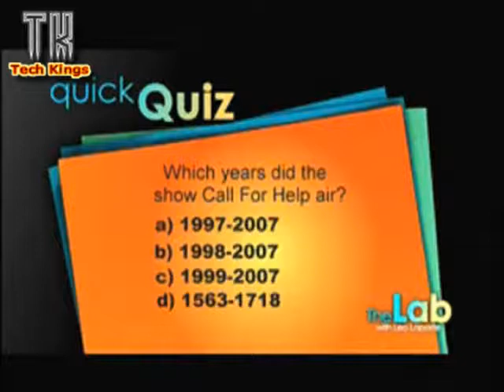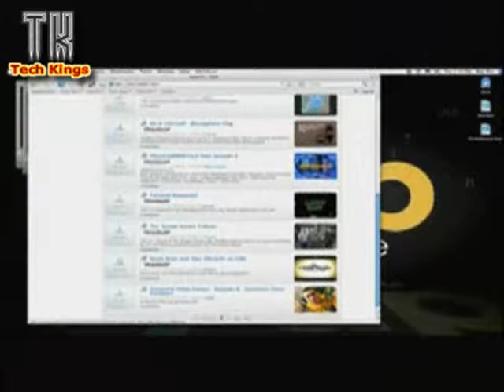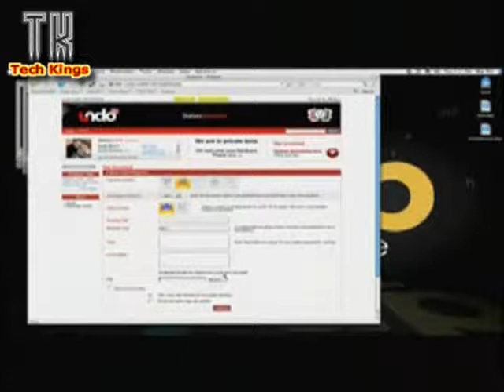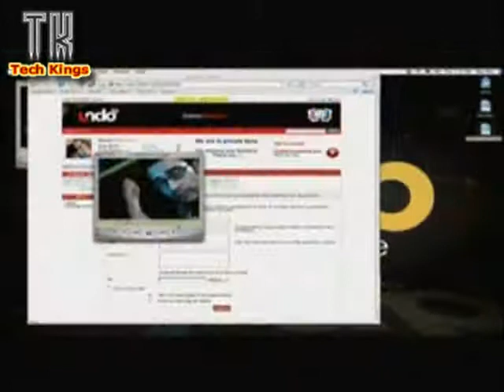The Lab With Leo- Episode 1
Passionate communities are often kept an arm's length away from traditional media broadcasts. The future of television is omnidirectional. "The whole is greater than the sum of its parts" is just as true today as when the phrase was originally coined.

Former ZDTV and TechTV staff continue to produce content independent of the network dial. Indeed, the Internet has become the world's television, radio, newspaper, and magazine network -- with little to no barriers to entry. Given that anybody can and will produce something worth sharing, that's precisely what happens. But without a base of quality content, without a way to make connections between related content and active community members, a site is nothing more than a mundane portal. Network alumni were looking for a way to bring everyone together again (community and talent, virtually). Leo and I saw the PikSpot platform as a fantastic starting point for such efforts -- and through a loosely democratic process, the network's alumni dubbed the effort "UndoTV."

UndoTV.com is using PikSpot to keep everybody connected. Upon this platform:

Content is organized within groups. A new group can be setup in minutes. Members can publish text, audio, video, pictures and flash postings Content is rated and vetted by the community. This rating process helps the community maintain content relevance There's a "balance of power" foundation in place: Members can add tags, time markers, report problems, rate content Abuse at all levels is managed within the system Collaborative content is indexed: Add time markers to audio / video content which also become discussion points for comments Add tags to other members content.

We just wanted to bring everybody together again - while still retaining our independence. It's our hope that the community will embrace and extend the idea of UndoTV (and that the PikSpot platform will continue to evolve to meet our needs).

- Reunion for TechTV Alumni and fans